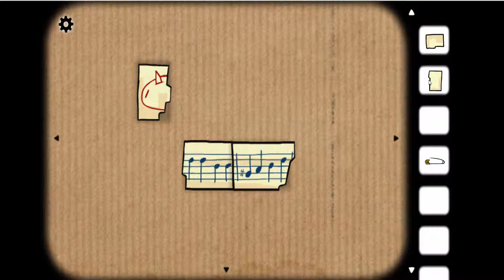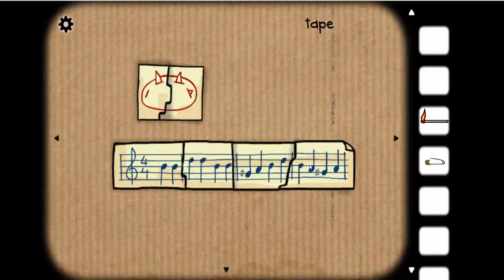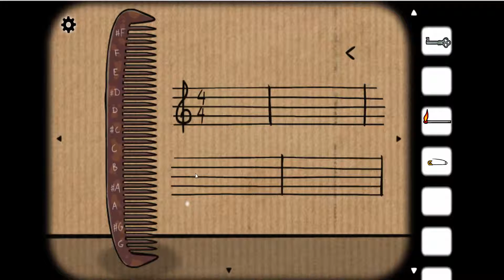Fluchtspiel - Cube Escape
Komplettlösung für das Fluchtspiel "Cube Escape"